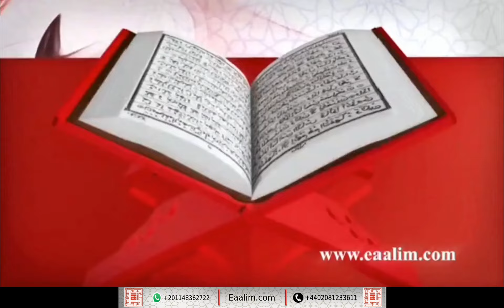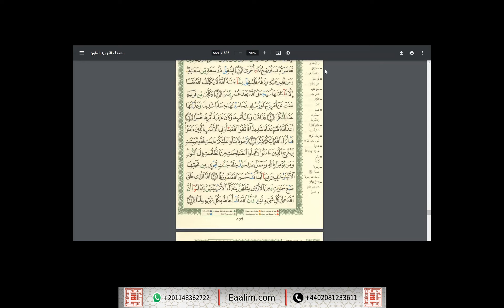Learn Quran online"at-Talaq, ayat 7 to 12"Mohammed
🔊 Our Services
- Go for 2 trials for free without money